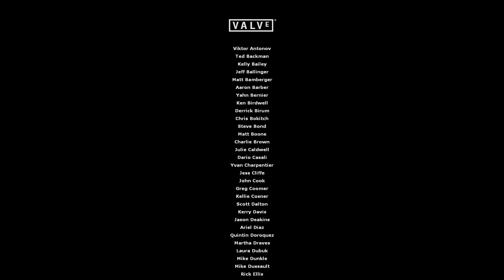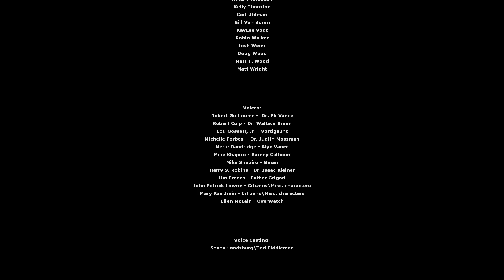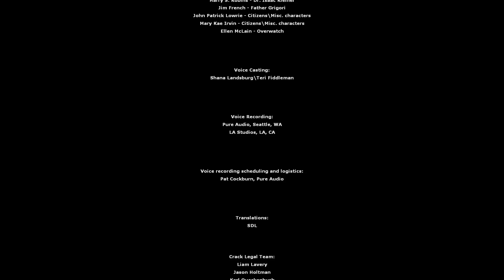Half Life 2 - Part 18 (End)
Half Life 2.  The iconic and influential game by VALVE that follows Gordon Freeman as he attempts to escape City 17 with and reunite with resistance leaders Eli and Alex Vance.  With gameplay that holds up over a decade later, this is going to be an exciting trip down memory lane.